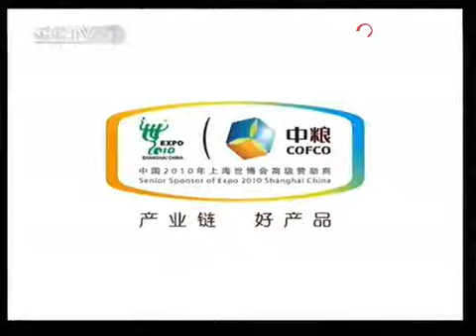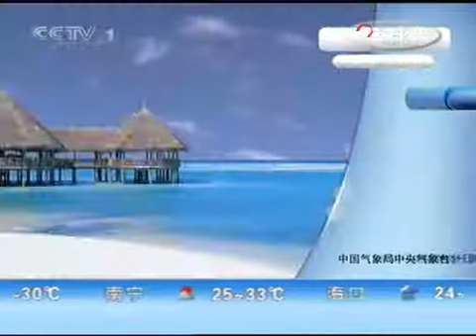《新闻30分》（2009-09-28） - part 9